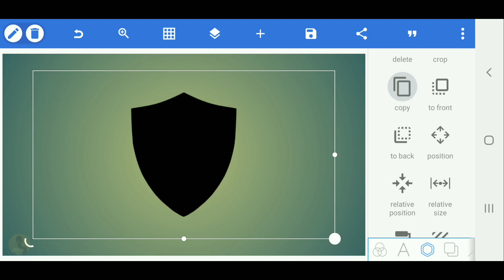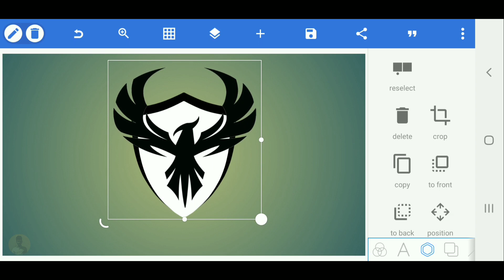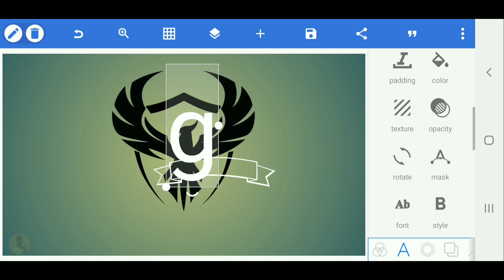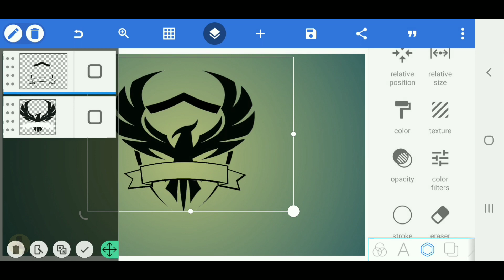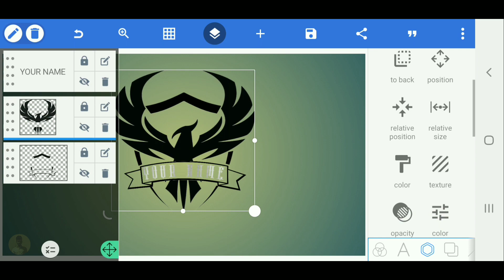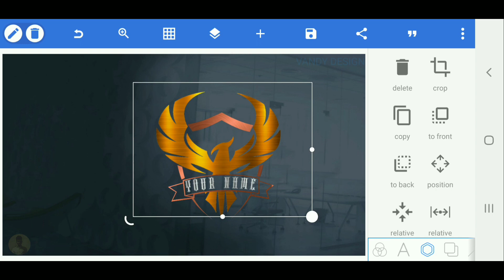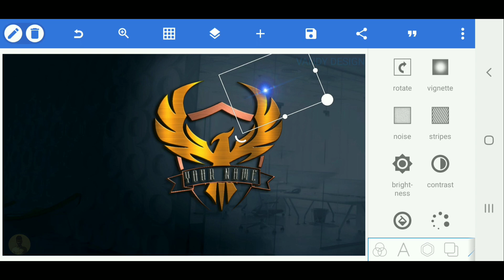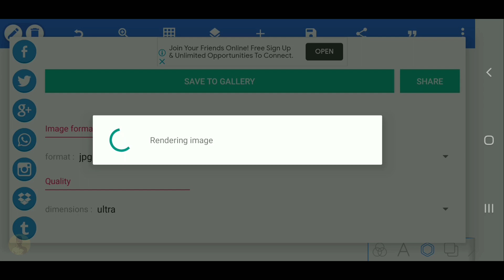King phoenix professional logo design on android pixellab[Vandy Design]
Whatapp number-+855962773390